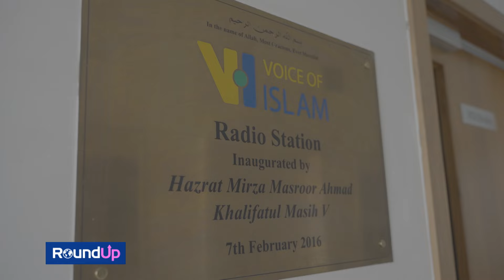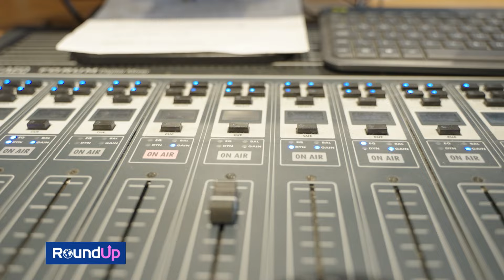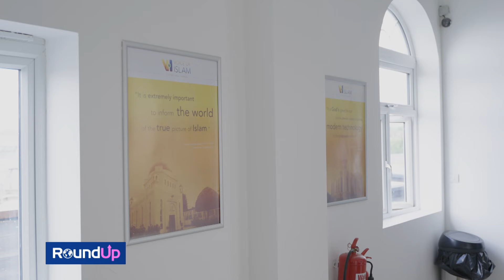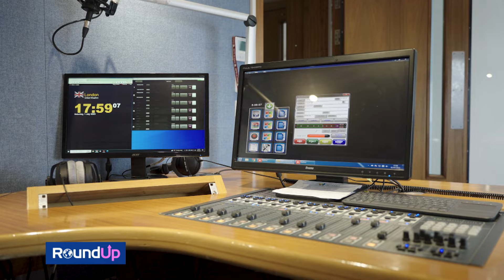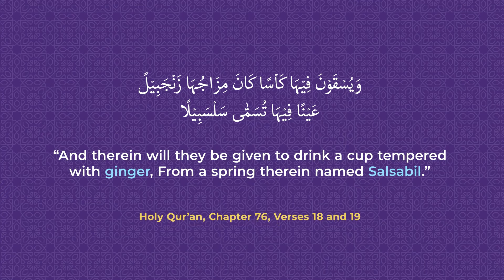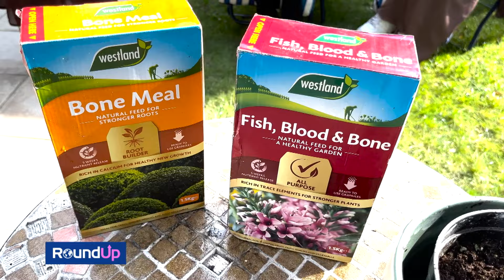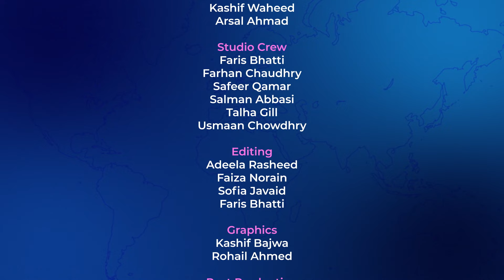ICJ gives interim ruling to Israel PLUS behind the scenes at Voice of Islam! | RoundUp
In this episode, we continue with our special updates of Palestine-Israel conflict, we take a look behind the scenes of the Voice of Islam radio station! And finally, we continue with our foods mentioned in the Holy Qur'an series and learn about ginger!

Timestamps:

0:00 - Intro.
0:29 - Headlines.
2:58 - Friday Sermon Key Points 26 January 2024.
5:27 - Palestine-Israeli Conflict [Special Report].
8:17 - Behind the scenes at Voice of Islam.
12:49 - Foods mentioned in the Holy Qur'an: Ginger.
15:56 - Outro